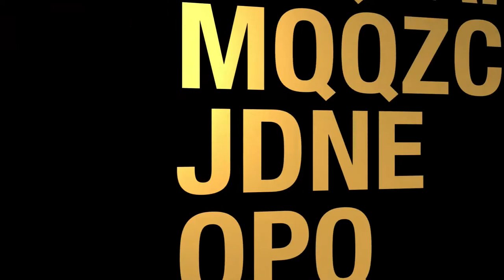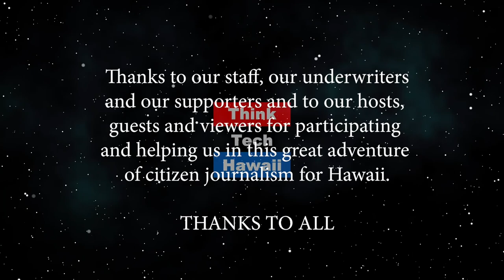Painting the Sustainability Picture (Stan The Energy Man)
How can you understand something you can't see?  Energy itself is a mystery to most and understanding the grid and transportation is something most folks just don't spend much time thinking about.  Maybe you know what your electric bill costs you every month, but do you know how much electricity you use at home every day?  Do you know how far your electric car can go on the same amount of electricity you in your house?  You're probably 'Energy Blind', but we'll try and cure you!  If solar and wind power are free, why will your utility bill probably go up?  We'll talk about the challenges of "going green."  The host for this episode is Stan Osserman.